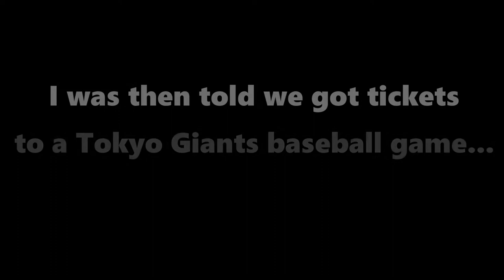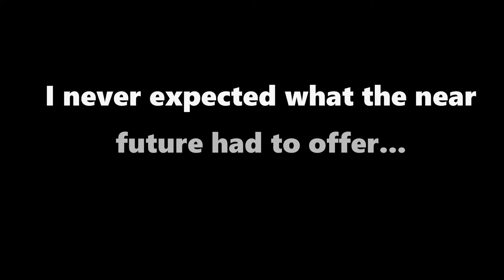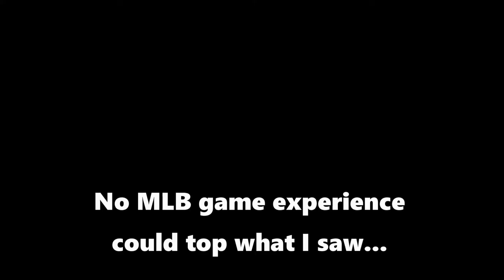JAPAN VLOG - Best Baseball Experience Ever!!!